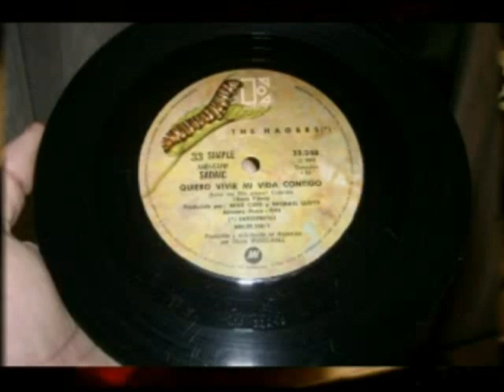quiero vivir mi vida contigo-the hagers